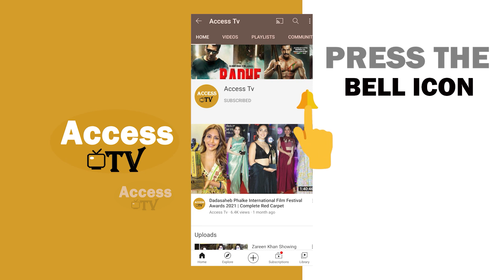Rakhi Sawant Intentionally Show Her Hot Figure Post Workout Session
Rakhi Sawant Intentionally Show Her Hot Figure In Sports Bra & Short Skirt Post Workout Session In Andheri | Access TV